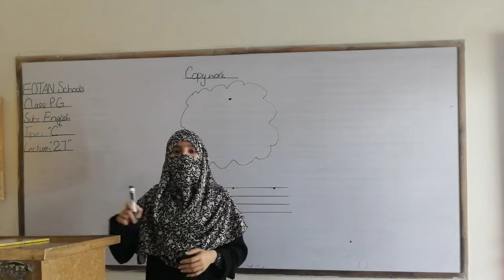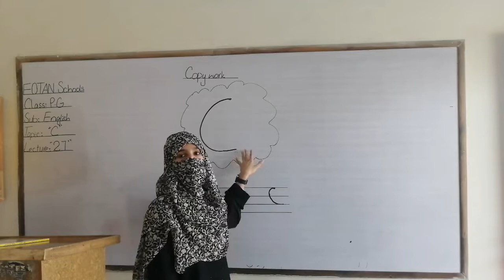Eng Literature Class Play Group Lecture # 27 Fotan Schools.